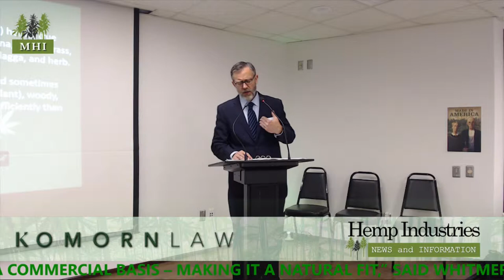Michigan Hemp Industries Event-May 2019 - Topic - Legal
Michigan  Hemp Industries - May 2019 - Attorney Michael Komorn talks about the new laws and rules regarding hemp in Michigan at the meeting and networking event in May 2019.